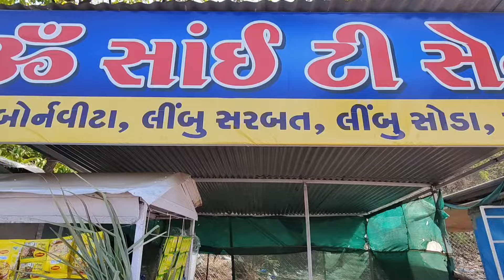सापुतारा ट्रिप छान झाली पार्ट 2/पण घरी आल्यावर खुप मोठा धक्का बसला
सापुतारा ट्रिप छान झाली /पण घरी आल्यावर खुप मोठा धक्का बसला ‎@mrsnashikkar